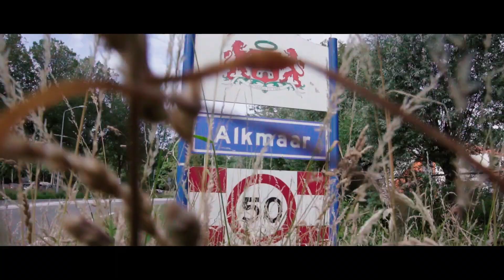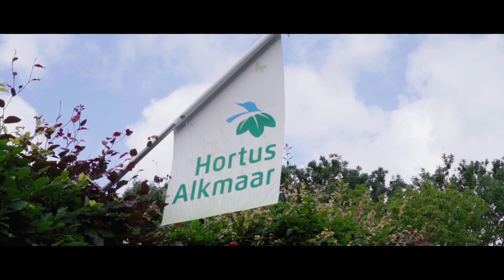Plus Wandel4daagse Alkmaar - Aftermovie dag 2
Le Champion is een van de grootste sportverenigingen van Nederland met jaarlijks ruim 250.000 deelnemers, 17.000 leden en 4.000 vrijwilligers. Bekende sportevenementen wat Le Champion organiseert zijn o.a. Dam tot Damloop, TCS Amsterdam Marathon en de Saucony Egmond Halve Marathon.